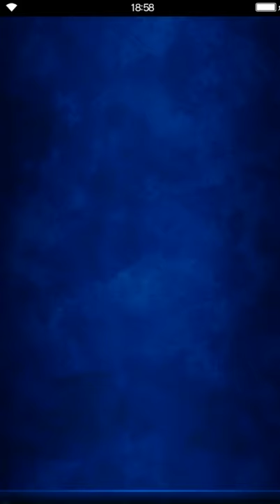Final Fantasy: Brave Exvius - Gapra Whitewood (Final Fantasy XIII) ELT [all missions]